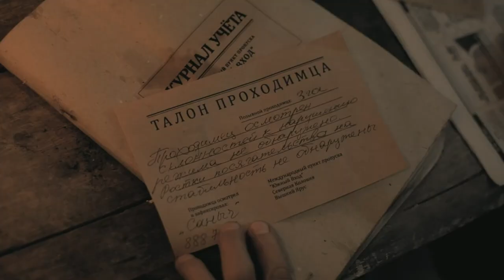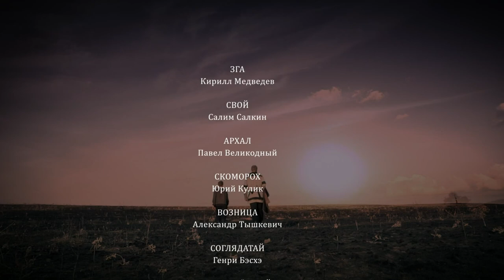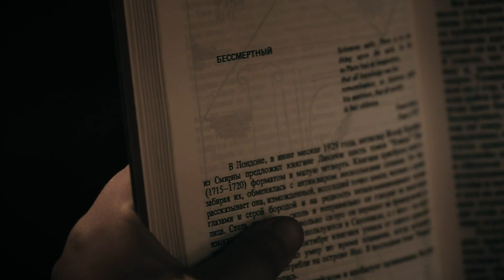Распаковка смыслов фильма ЗАМЫСЕЛ | БОЖЬЯ ИСКРА | Глава✡8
💎ИСТОЧНИКИ:
💥 Мультфильм. Светлячок. 1978